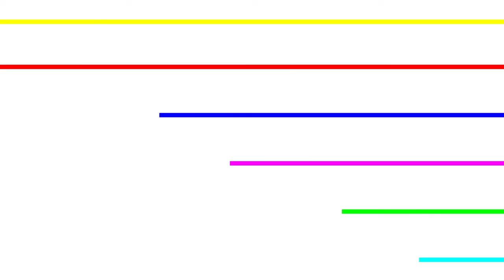【BO4】犬とたわむれる者たち。＃13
～song～